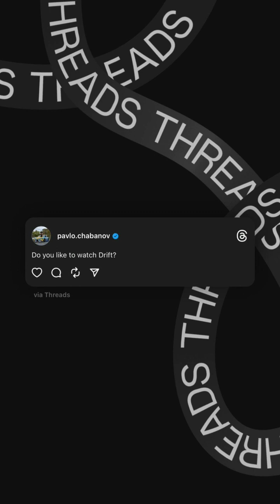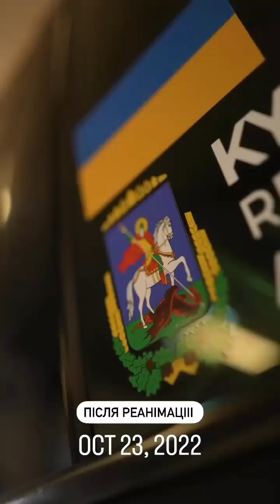Павел Чабанов (Instagram stories от 6.07.23)